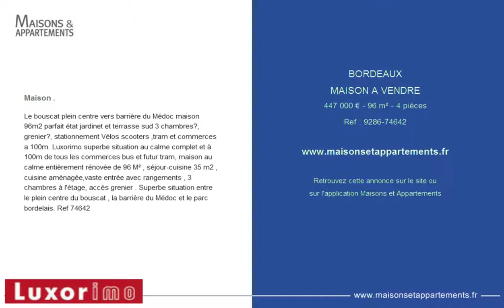BORDEAUX - MAISON A VENDRE - 447 000 € - 96 m² - 4 pièces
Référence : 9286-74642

Maison .
Le bouscat plein centre vers barri&egrave;re du M&eacute;doc maison 96m2 parfait &eacute;tat jardinet and terrasse sud 3 chambres?, grenier?, stationnement V&eacute;los scooters ,tram and commerces a 100m. Luxorimo superbe situation au calme complet et &agrave; 100m de tous les commerces bus et futur tram, maison au calme enti&egrave;rement r&eacute;nov&eacute;e de 96 M&sup2; , s&eacute;jour-cuisine 35 m2 , cuisine am&eacute;nag&eacute;e,vaste entr&eacute;e avec rangements , 3 chambres &agrave; l'&eacute;tage, acc&egrave;s grenier . Superbe situation entre le plein centre du bouscat , la barri&egrave;re du M&eacute;doc et le parc bordelais. Ref 74642